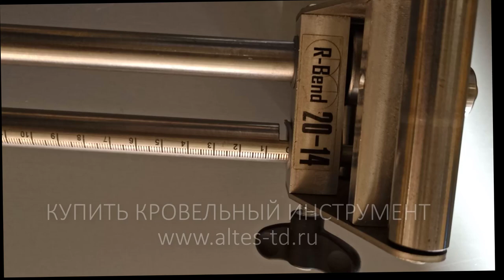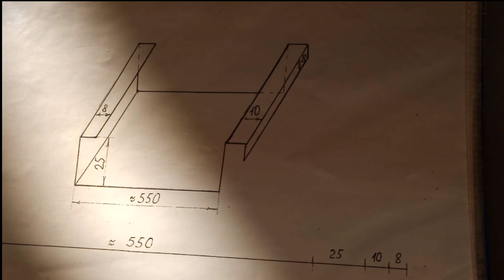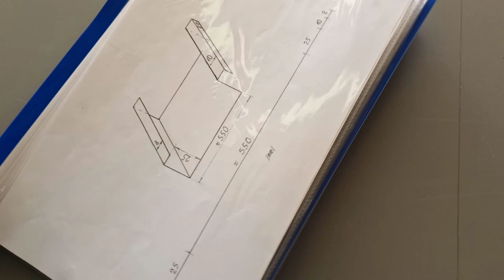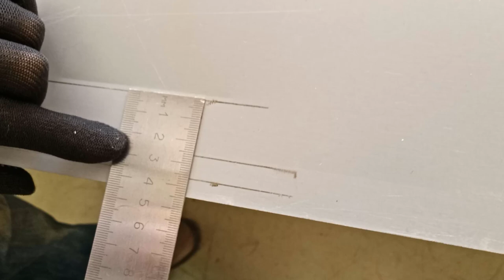💪🔥ФАЛЬЦЕВАЯ КРОВЛЯ КРОВЕЛЬНЫЙ ИНСТРУМЕНТ КУПИТЬ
Содержание:
 00.11 Работа в кровельной мастерской
01.15 Роликовый листогиб
04.00 Плавный подъём кромки 25 мм
07.22 Отгибка 45 мм
12.44 Плавный ход роликового листогиба
13.46 Техника отгибки
14.44 Отличная работа
15.06 Кровельный инструмент в один клик
Управление кровельной комплектации «Алтес» (первоначально - Торговый Дом «Алтес») начинает свою работу как подразделение кровельной компании, специализирующейся на проектировании и строительстве крыш с 1988 года. С момента основания Кровельной компании «Алтес», ее главным приоритетом было внимание к качеству выполняемой работы и стремление постоянно его совершенствовать, изучая, адаптируя и применяя на практике европейский опыт строительства кровель.

Компания УКК Алтес специализируется на поставке следующего инструмента и оборудования:
    Кровельный крепеж
    Гильотинные ножницы
    Вальцовочные станки
    Зиговочные машины